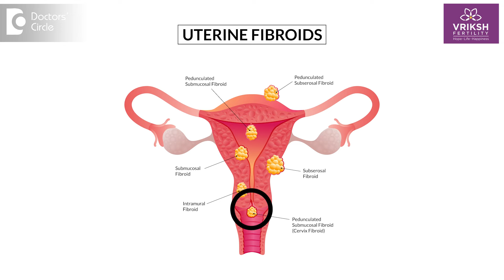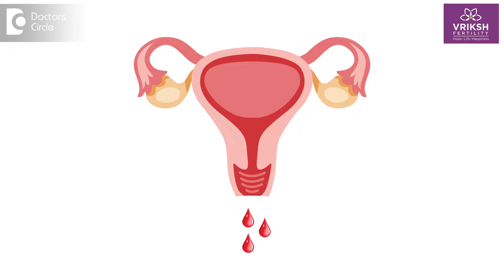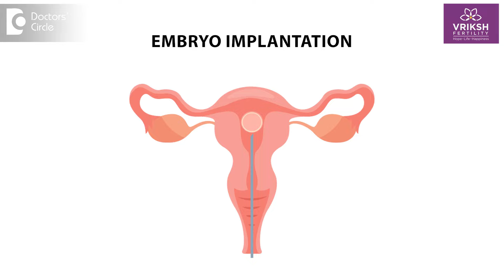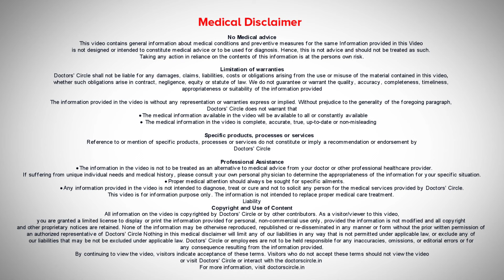IVF PREGNANCY with FIBROID |Can Fibroids affect Embryo Implantation?-Dr.Sneha Shetty|Doctors' Circle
Dr. Sneha Shetty |  Phone 📞 : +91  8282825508 & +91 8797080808 (Online & in-person appointment can be booked online or by call) Clinical Director, Chief IVF Consultant, Gynaecologist and Laparoscopic Surgeon | Vriksh Fertility, HSR Layout, Bengaluru, India | Registration No. 96567 Karnataka Medical Council, 2012
Fibroid uterus is very common condition which we normally encounter in patients with infertility or in a general gynec OPD as well. So fibroids are nothing but small growth like structures which are present inside the wall of the uterus. So depending on the location, depending on the size and also depending on the symptoms which it is causing to the patient,we usually advise whether we have to give them medication to treat the fibroid or surgery is recommended or not. So having fibroids doesn't mean that you will not be having a successful IVF. Like I said the size location and symptoms is also important. If at all it's a very small fibroid, which is there outside the uterus, it may not affect your fertility at all. You can go ahead and do your IVF easily. If it is a big fibroid which is there in the wall of the uterus or which is pushing inside your uterus that means where we place the baby inside the cavity of the uterus, then definitely a surgery is advised to remove such a fibroid and sometimes if it is a big fibroid which is causing problems like it is causing heavy bleeding or it's causing painful periods or it is causing infertility wearing you have repeated IVF failures,  then in such cases we usually advise to undergo surgery which is a very simple procedure nowadays. Daycare laparoscopic myomectomy surgeries are usually advised. Fibroids they do affect embryo implantation. Depending on the location if the fibroid is present inside the cavity of the uterus or it is distorting the shape of the cavity then definitely it does play a very important role in implantation of the embryo as well and in such cases we usually do two things. One is if it is just touching the cavity of the uterus or if there is a distance depending on how close it is towards the cavity of the uterus, we can advise to give you certain medications in order to shrink the fibroid and then plan for embryo implantation or sometimes we may advise surgery like laparoscopic myomectomy, give rest for almost two to three months before planning the embryo transfer. So routinely if they have been diagnosed to have a fibroid uterus, we usually finish with the egg collection first and then before Embryo Transfer if the fibroid is pushing into the uterus cavity then we plan to do a surgery and remove the fibroid. But otherwise if it is a very small fibroid or if it is a fibroid which is outside the uterus cavity or in the wall of the uterus but it is not distorting the shape of the cavity and then we do not recommend to do a surgery. So it is completely a very individualized answer to this question. We cannot routinely say that every fibroid needs to undergo surgery before going in for an IVF.

Fibroid and ivf | Fibroid and ivf success rate | Fibroids ivf |embryo implantation | Laparoscopic myomectomy | Embryo transfer | Fibroid in uterus | Fibroid in pregnancy | Fibroid  uterus treatment